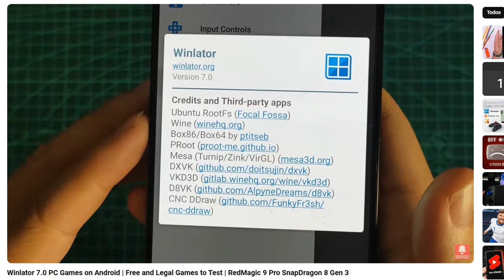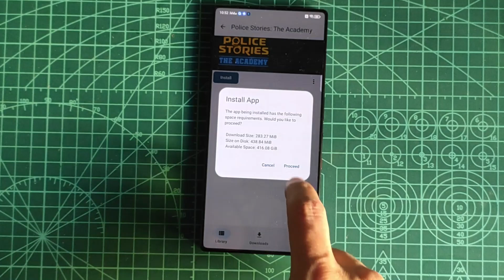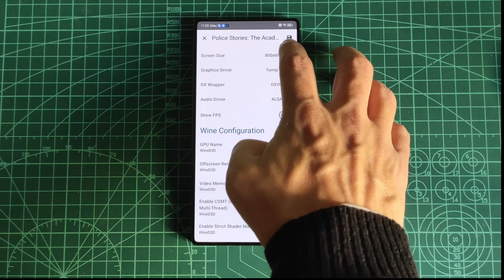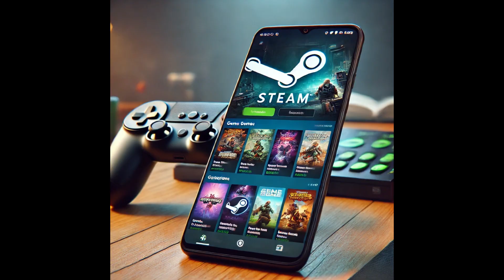Steam on Android: Gaming's Next Revolution? | Pluvia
In this video, we take a closer look at Pluvia, an exciting open-source project that brings Steam gaming to Android devices. Pluvia leverages the power of Winlator, Wine, and Box86/Box64 to emulate Windows games directly on your smartphone. While still in its early stages, Pluvia shows promising potential for the future of PC gaming on Android.

I tested it on my RedMagic 10 Pro, installed a few games, and explored the compatibility and customization options. Although I didn't manage to get games running just yet, I'll explain why this project is worth keeping an eye on!